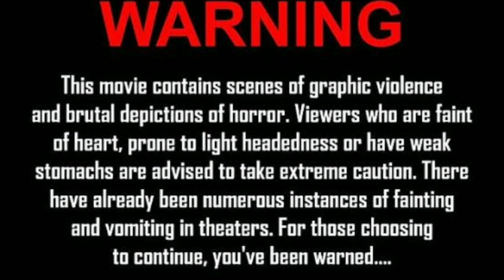Fight with the Boss of Zombies - Death City: Zombies Invasion||Episode 2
Hii Guy's
Today I am again playing Death city: Zombies Invasion.In this video I continue from the last video in which we have plan to go in City C but in the path I meet with zombies boss of this City then I killed him and go in City C and Here also attacked by zombies so we were fight and finish the zombies of this City and much more.

Watch this video till End because It is very interesting and horror gameplay.

It's like aim is 5 Likes👍🏻 complete it for next part .
And Previous Part of this Video is